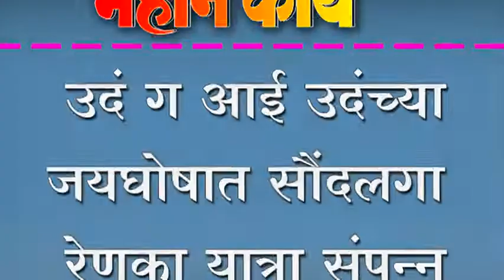उदं ग आई उदंच्या जयघोषात सौंदलगा रेणूका यात्रा संपन्न